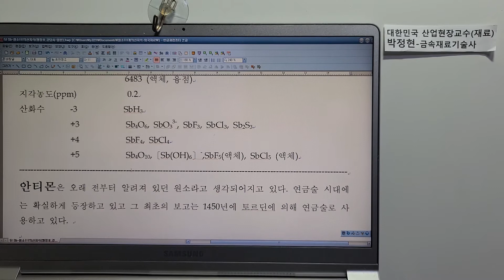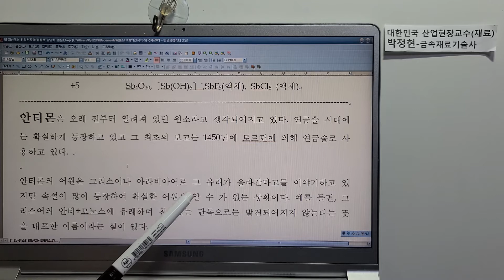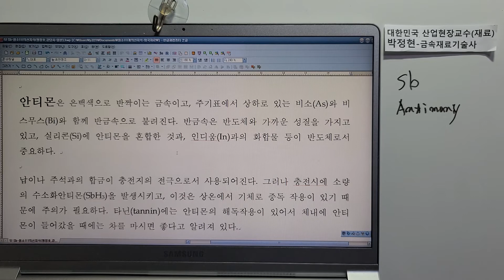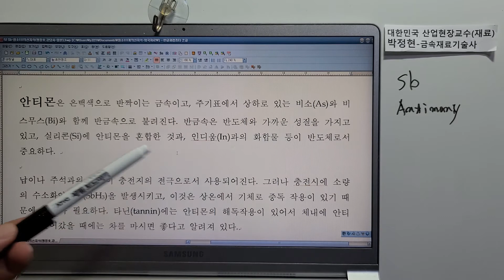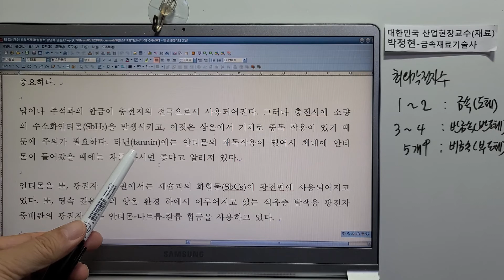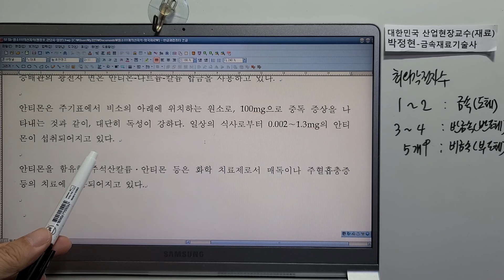금속재료611-원소111개의신지식(앵정홍,강담사-일본) #51 안티몬 Sb